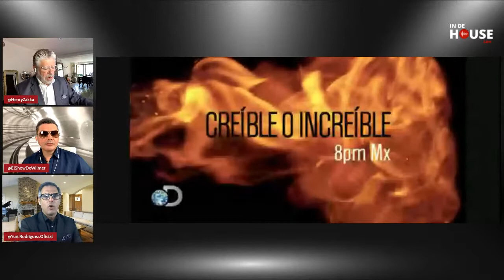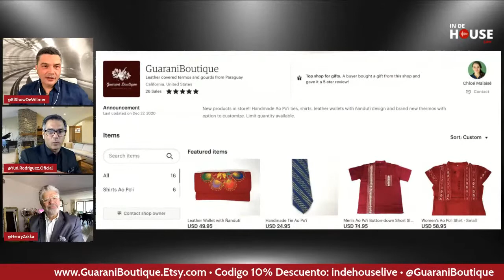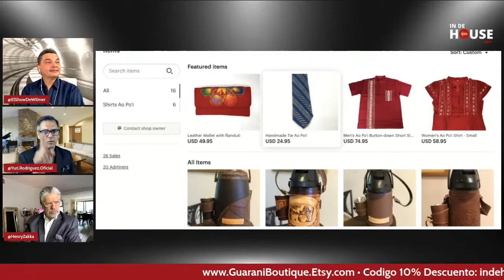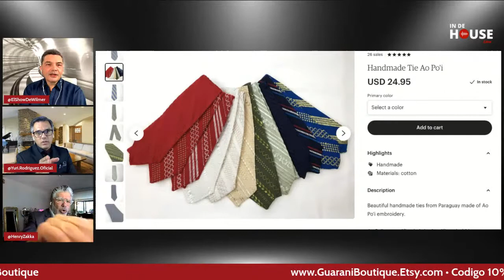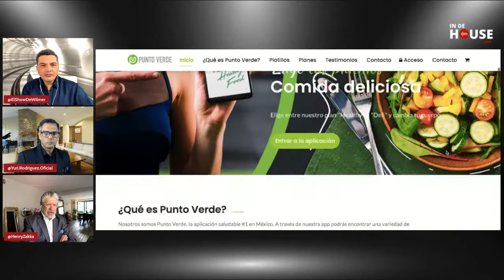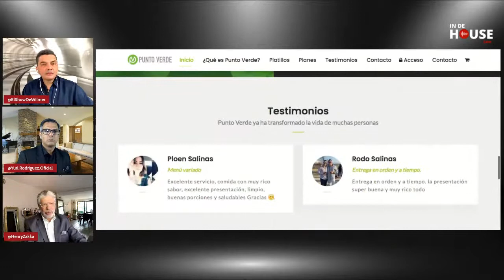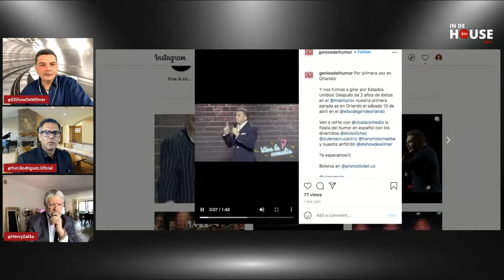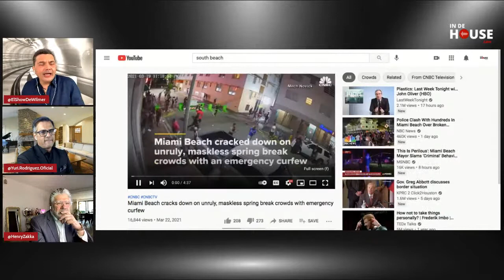In De House Live #72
In De House Live Episodio #72 Con Henry Zakka, Wilmer Ramirez y Yuri Rodriguez